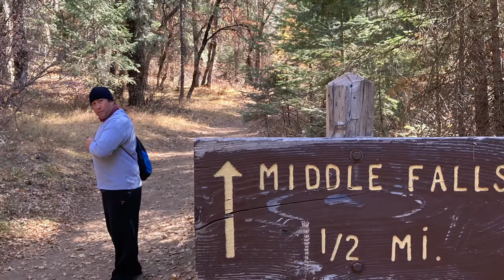Shasta aka Plan B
Weekend winter ❄️ trip to Mt Shasta